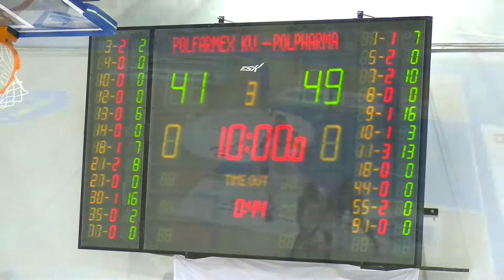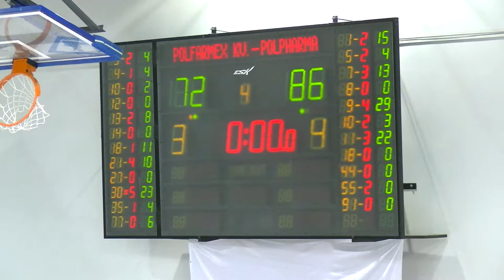Skrót meczu Polfarmex Kutno - Polpharma Starogard Gdański - 12.04.2017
Runda zasadnicza - 28. kolejka

Polfarmex Kutno - Polpharma Starogard Gdański 72:86
(22:21, 19:28, 19:17, 12:20)

Polfarmex: Sebastian Kowalczyk 23, Obi Emegano 11, Michael Fraser 10 (10 zb), Michał Gabiński 8, Grzegorz Grochowski 6, D.J. Thompson 4, Arkadiusz Kobus 4, Michał Marek 4, January Sobczak 2, Szymon Pawlak 0.

Polpharma: Marcin Flieger 29, Uros Mirković 22, Anthony Miles 15, Martynas Sajus 13, Łukasz Diduszko 4, Thomas Davis 3, Jakub Schenk 0, Martynas Paliukenas 0, Karol Michałek 0, Maciej Poznański 0.